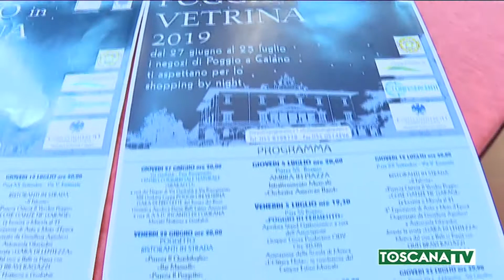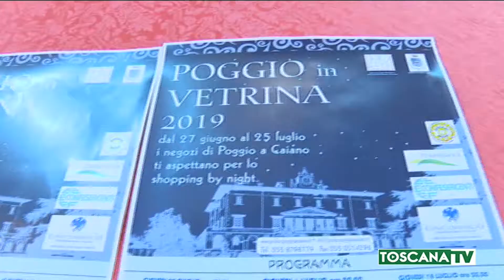2019-06-25 POGGIO A CAIANO - 'POGGIO IN VETRINA', GIOVEDÌ CON SHOPPING, MUSICA, ARTE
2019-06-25 POGGIO A CAIANO - 'POGGIO IN VETRINA', GIOVEDÌ CON SHOPPING, MUSICA, ARTE